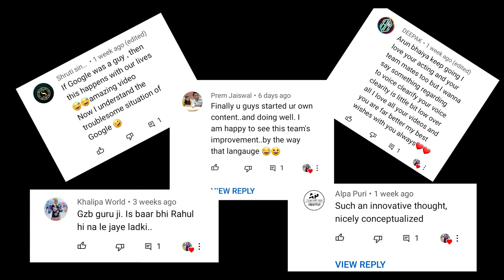Job Interview With Ex II Part 1 II Be Arun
supported by : Harsh Electronic (nathu pura ibrahim pur) (Aman Saini Bhaiya)

cast :- Arun, Nivii Shrivastav, Prince, Daulat

Camera :-, Arun, Nivii, Prince
Editing :- Arun